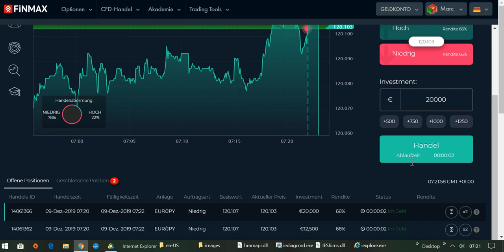International BO & CFD/FX Trading Academy - Live Trading am Morgen